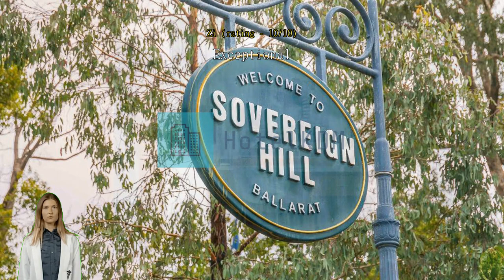Review Mercure Welcome Melbourne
Mercure Welcome Melbourne

Get the most from an urban escape in Melbourne when you book a room at Mercure Welcome Melbourne. Located right in the city center, Mercure Welcome Melbourne saves you time and travel by letting you wake up right in the heart of the best neighborhood. Experience the joy of multiple options for activities at this convenient location! Mercure Welcome Melbourne is a perfect starting point for numerous sightseeing and tourist choices, with a location just 2.1 km from the Royal Botanic Gardens Victoria. Find yourself incredibly close to Flinders Street Railway Station. Just 640 m away, you can pack more into every day with simple transportation access with a stay at Mercure Welcome Melbourne.
Have a hassle-free trip while enjoying the services and amenities offered by Mercure Welcome Melbourne. Keep up with all your communications easily with the hotel's free Wi-Fi. Getting from and back to the airport can be easily arranged with the hotel's airport transfer services. Taxi, car hire and shuttle services provided by the hotel make exploring Melbourne even more convenient.
Guests can enjoy convenient available parking right at the hotel. Front desk services including express check-in or check-out and luggage storage can assist with your needs. Getting tickets for the city's best entertainment is easy through the hotel's ticket service and tours. Packing light is possible at Mercure Welcome Melbourne thanks to the hotel's laundromat, dry cleaning service and laundry service keeping your clothes clean.
Feeling lazy? In-room conveniences like room service let you get the most out of your room time. For the comfort and health of all guests, smoking is not permitted anywhere within the hotel. Smoking is allowed only in the designated smoking areas provided by hotel.
Enjoy the services offered at Mercure Welcome Melbourne from the convenience of your guestroom. For your comfort, some rooms at the hotel are equipped with linen service, blackout curtains and air conditioning. In-room entertainment amenities are available in some rooms and include television, in-room video streaming and cable TV. In some select rooms, you can find a refrigerator, a coffee or tea maker, instant coffee, instant tea and mini bar at your disposal.
It's good to know that a hair dryer, toiletries, bathrobes and towels are provided in some guest bathrooms.

Every day at Mercure Welcome Melbourne begins with a delicious in-house breakfast. Enjoy the morning bliss with a sip of good coffee at the cafe located in the hotel. A variety of convenient and tasty dining options are waiting for you at the hotel, for whenever you get hungry. A memorable night with your travel companions can be had without going far, at the hotel's bar.
Mercure Welcome Melbourne offers unique recreational opportunities for all guests. End your days in total relaxation with a visit to the massage, located right at the hotel. Grab some last-minute needs or local souvenirs for yourself or those back home without having to go anywhere at the shops available right on-site.

Don't miss out on all that Melbourne has to offer during your stay at Mercure Welcome Melbourne. Get fanatical about the local sports team at Melbourne Cricket Ground (MCG) located 1.9 km away, where you can also find team merchandise and memorabilia. Eureka Skydeck is located 950 m away, and is one of the most famous tourist spots to visit and photograph.